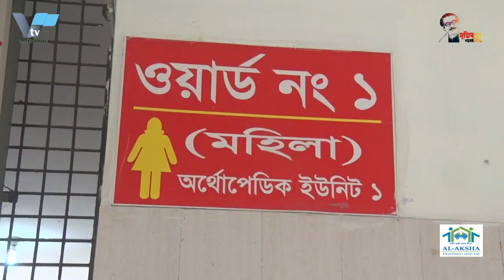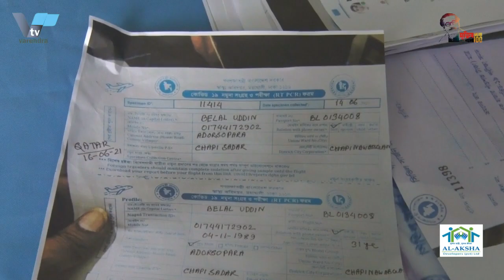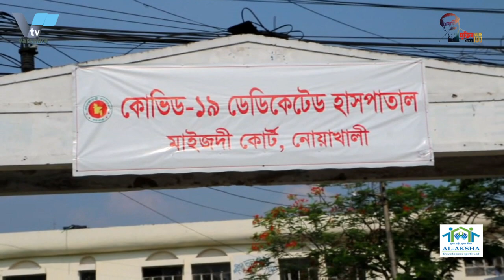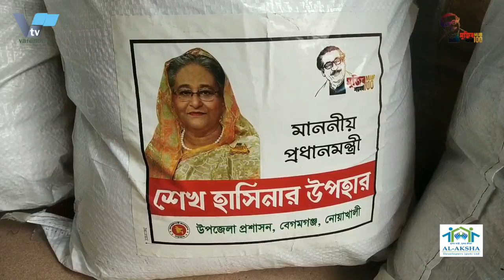রাজশাহীতে ব্যবসা প্রতিষ্ঠান খোলার দাবীতে আন্দোলন করেছে ব্যবসায়ীরা। Movement to open business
দোকান পাট খুলে দেওয়ার  দাবিতে বিক্ষোভ করেছেন রাজশাহী ব্যবসায়ী- কর্মচারী ঐক্য পরিষদ।
লকডাউন প্রত্যাহার কওে দোকান পাট খুলে দেওয়ার  দাবিতে বিক্ষোভ করেছেন রাজশাহী ব্যবসায়ী- কর্মচারী ঐক্য পরিষদ। বৃহস্পতিবার সকাল ১১টার দিকে নগরীর সাহেব বাজার আরডিএ মার্কেটের সামনে অবস্থান নিয়ে প্রায় ঘন্টা ব্যাপি এই কর্মসুচি পালন করেন তারা। এসময় তারা থালা হতে নিয়ে ‘ভাত দে ভাত দে, নইলে লকডাউন তুলে নে’সহ নানা ধরনের শ্লোগান দিেিত থাকেন।
বৃহস্পতিবার সকাল থেকেই সাহেব বাজার কাপড় পট্রি, আরডিএ মার্কেট এবং আশেপাশের বিভিন্ন ব্যবসা প্রতিষ্ঠানের মালিক শ্রমিকরা আরডিএ মার্কেটের সামনের মূল সড়কে এস জড়ো হতে থাকে। এসময় পুলিশ এসে তাদেও মূল সড়ক ছেড়ে দিয়ে মার্কেটের ভিতওে গিয়ে তাদেও কর্মসুচি স্বাস্থ্যবিধি মেনে পালন করার অনুরোধ করলে তারা ভিতওে গিয়েইদোকান পাট খুলে দেওয়ার দাবিতে  বিক্ষোভ শুরু করেন। বিক্ষেভে নেতৃত্ব দেন রাজশাহী বস্ত্র মালিক সমিতির সভাপতি অশোক কুমার ঘোষ, বস্ত্র মালিক সমিতির সাধারণ সম্পাদক শামীম আহমেদ, ব্যবসায়ী ঐক্য পরিষদেও সভাপতি আলহাজ হারুনুর রশিদ, আলহাজ্ব ফরিদ মাহমুদ হাসান, ব্যবসায়ী ঐক্য পরিষদ রাজশাহী , হাজী তাপস, সভাপতি কোকারিজ মালিক সমিতি আর ডিএ মার্কেট , সজল, যুগ্মসাধারণ সম্পাদক ব্যবসায়ী ঐক্য পরিষদ রাজশাহী , রিপন সভাপতি পাদুকা সমিতি আর ডি এ মার্কেট সহ আরও অনেকে। এ সময় ঐক্য পরিষদেও নেতারা বলেন, করোনা এবং লকডাউনে সবচেয়ে বেশি ক্ষতির মুখে পড়েছে ক্ষুদ্র ও মাঝারি ব্যবসায়ীরা। পুঁজি হারিয়ে তারা এখন পরিবার পরিজন নিয়ে মানবেতর জীবন যাপন করছেন। সিংকঃ ১,২
এর আগে গতকাল বুধবার রাজশাহী বিভাগীয় কমিশনার এবং জেলা প্রশাসক বরাবর বিভিন্ন দাবি সম্বলিত স্মারকলিপি দেওয়া হয়েছে বলেও চানান তারা।

Rajshahi Businessmen-Employees Unity Council has protested demanding reopening of shops.
Rajshahi Businessmen-Employees Unity Council has staged a protest demanding reopening of shops in the wake of the lockdown. They held an hour-long program in front of RDA Market at Saheb Bazar in the city around 11 am on Thursday. During this time, they used to chant slogans like 'Bhat de bhat de, naile lockdown tule ne'.
From Thursday morning, workers of Saheb Bazar Cloth Patri, RDA Market and various nearby businesses started gathering on the main road in front of RDA Market. In the meantime, the police came and asked for the rod of the market and in the name of the market, they started protesting in the foundation of the foundation of the factory. The protest was led by Rajshahi Textile Owners Association President Ashok Kumar Ghosh, Textile Owners Association General Secretary Shamim Ahmed, Business Unity Council President Alhaj Harunur Rashid, Alhaj Farid Mahmud Hasan, Business Unity Council Rajshahi, Haji Tapas, President Cockeries Owners Association R DA Market, SJ , Joint General Secretary Business Oikya Parishad Rajshahi, Ripon President Paduka Samiti RDA Market and many more. Leaders at the Unity Council also said that small and medium businesses had suffered the most in Corona and Lockdown. Having lost their capital, they are now living an inhuman life with their families. Sync: 1,2
Earlier on Wednesday, a memorandum containing various demands was issued along with the Rajshahi Divisional Commissioner and Deputy Commissioner.